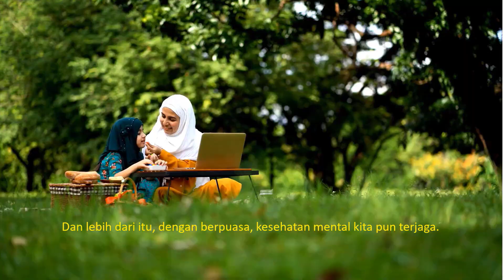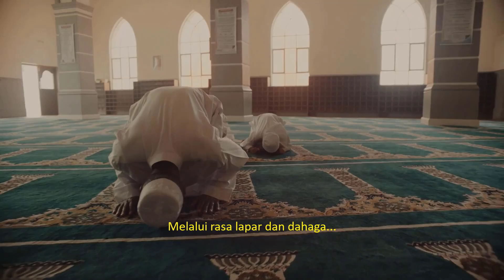[VIDEO PEMBELAJARAN] PAI-BP FASE B KELAS 3 SEMESTER I - HIKMAH PUASA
Selamat datang, Pesenda Gur(a)u!

Dalam video ini akan ditampilkan bahan ajar untuk Mata Pelajaran Pendidikan Agama Islam dan Budi Pekerti Fase B Kelas 3 Semester I berupa video pembelajaran dengan topik utama Bab IV Aku Bangga Mampu Berpuasa dan subtopik Hikmah Puasa.

Apa saja isi di dalam video pembelajaran ini?
[0:00-0:15] Pembukaan
[0:15-1:10] Pengantar
[1:10-1:55] Kesehatan Fisik
[1:55-2:40] Kesadaran Sosial
[2:40-3:05] Pengendalian Emosional
[3:05-3:35] Kedekatan Spiritual
[3:35-3:55] Penutup

Sumber:
- Buku Siswa PAI dan Budi Pekerti untuk SD/MI Kelas 3 Kemdikbudristek Tahun 2022

Perangkat Bantu:
- TechSmith Camtasia

Terima kasih.